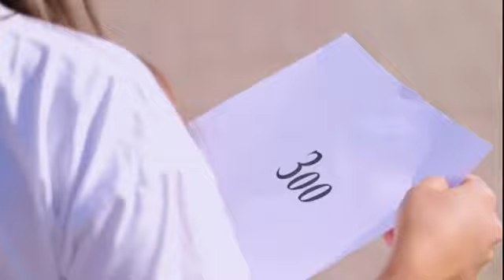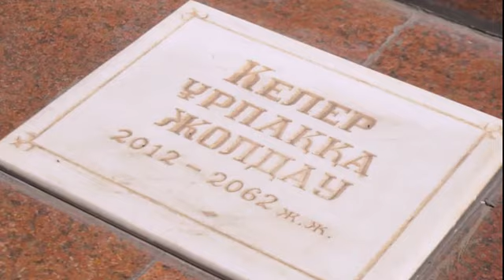22 SERIA IZ Зоо